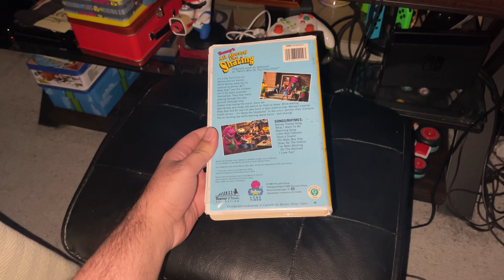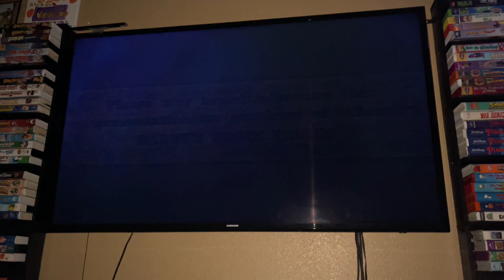Opening To Barney’s All Aboard For Sharing 1996 VHS